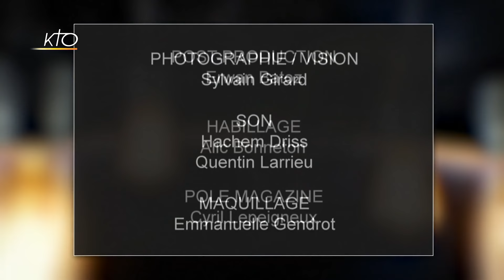Luc Plamondon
Le Blues du businessman, Le Monde est stone, La légende de Jimmy : n´avez-vous pas le refrain de l´un de ces tubes mondiaux en tête ? Ils ont été écrits par le québécois Luc Plamondon qui est ce soir sur le plateau de Lumière intérieure. Parmi ses cinq cents chansons, certaines ont ainsi connu des succès retentissants et sont aujourd'hui considérées comme des classiques. Il est à l´origine de célèbres comédies musicales, comme Starmania ou encore Notre-Dame-de-Paris qui est de retour à Paris pour fêter ses vingt ans ! Un destin et un succès auquel ce producteur et parolier canadien ne s´attendait pas lui qui était « rentré au séminaire pour être prêtre [et qui est] ressorti poète ».
Lumière intérieure du 08/12/2018.